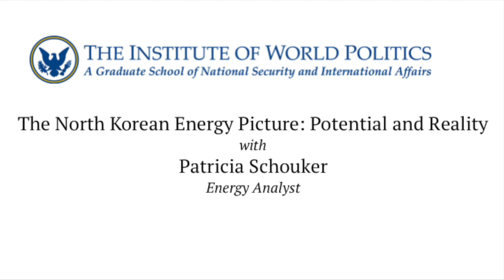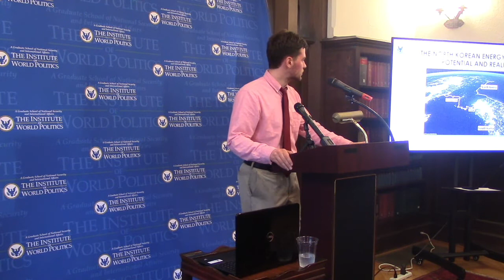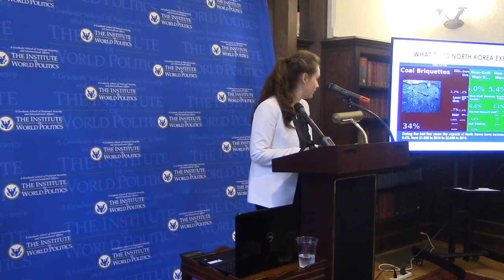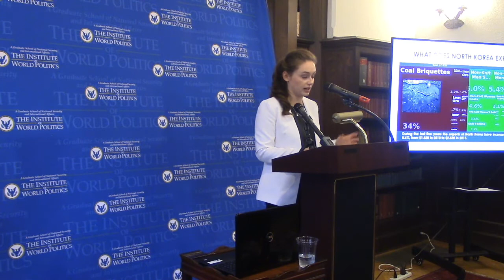The North Korean Energy Picture: Potential and Reality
About the lecture:

North Korea’s energy picture offers a striking contrast between abundant resources and chronic energy shortfalls that have created bottlenecks throughout the economy. These obstacles have even affected the all important military sector. Pyongyang has tried short term fixes to deal with energy related difficulties via its neighbors Russia and China but for the most part these efforts have either exacerbated existing problems or created new ones.

Cutting across classical standards of analysis, North Korean energy insecurities are not straightforward problems and cannot easily be classified as either economic or political-military. Opaque and impenetrable to outsiders, North Korea’s painful combination of resource deficiency and a lack of geopolitical leverage to command access to deficient resources is especially hard for the United States to understand, given the abundant resources they have readily at hand and the political-military leverage they possess to acquire the resources they lack. As the information revolution expands worldwide, in both civilian and military dimensions, and as industrial facilities become more and more technology intensive, the quality of electric power becomes more important to the DPRK in all aspects of economic and military life. North Korea is beginning to discover that it cannot run on their erratic power supply with which Pyongyang, and its provincial towns are presently afflicted.”

Recommended Reading: Energy Security in North Korea: From Defiance to Survival, Foreign Policy Association,

About the speaker:

Patricia is an energy analyst based in Washington DC and an Associate Member of New College at Oxford University. She has extensive experience in global energy market studies, energy security and political risk with special focus on Europe, the United States and Russia. Patricia was recently selected as one of the top 40 most influential individuals in the energy sector by Right Relevance Inc, in San Francisco California. Patricia previously worked at Le Figaro Newspaper in Paris and was a parliamentary assistant and attaché at The French National Assembly. While working for a petrochemical company, she wrote her thesis on U.S Foreign Policy towards Terrorism after 9/11 focusing on the War in Iraq and Afghanistan. As a member of Chatham House, she has led several research projects in the areas of energy security and emerging threats in critical energy infrastructure as well as policy and risk assessment of European and Russian oil and gas systems. She has collaborated with various academic institutions, think tanks and embassies on European energy market, the geopolitics of energy and investment patterns. She has published for Pipeline Oil and Gas Magazine in Dubai, The National Interest, Oxford Politics and International Relations Departments as well as the Foreign Policy Association in NY. She is a frequent contributor to international media on energy security and international economic issues. Patricia holds a Master Degree from the Institute of World Politics in Washington D.C. She studied law and international relations in Paris, London,Geneva and completed a course certificate on sustainability and environmental management at Harvard University. Follow her on Twitter: @Patricia_Energy